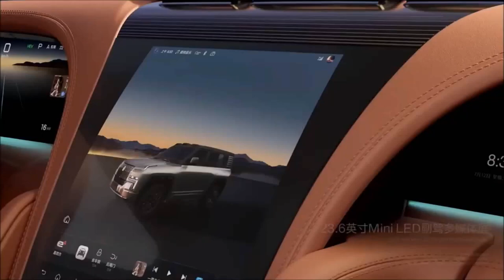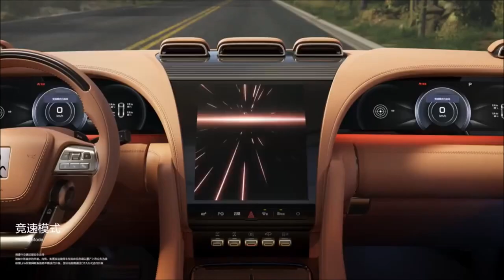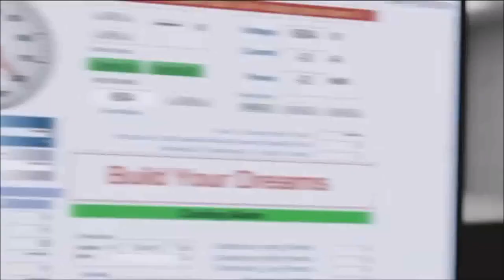BYD Yangwang U8 SUV elétrico que flutua na água